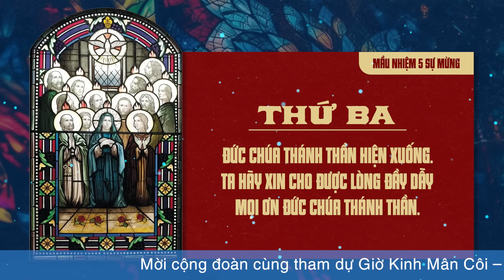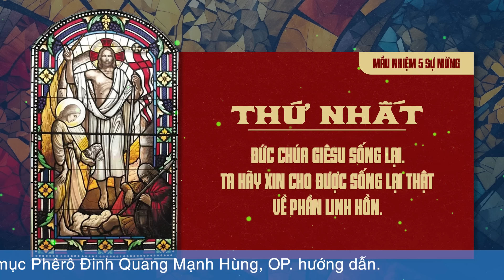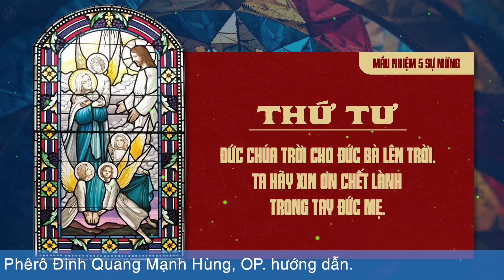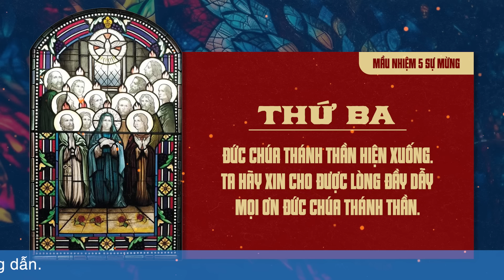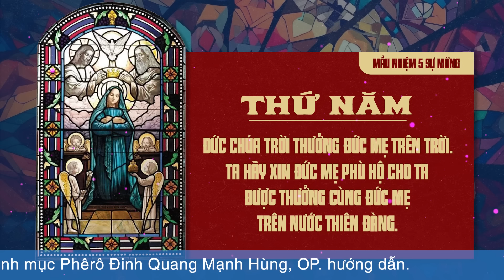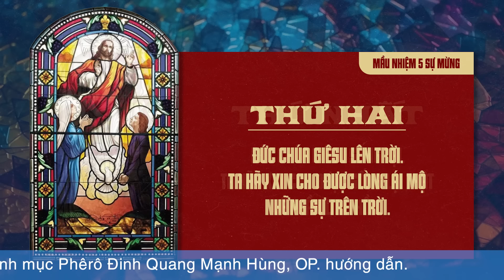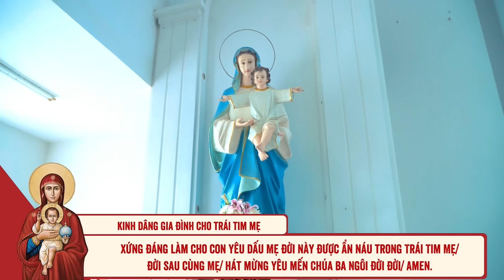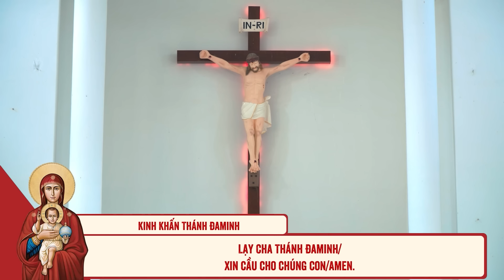🔴 Đọc Kinh Chung | 31/01/2024 | 5 Sự Mừng - Sáng Thứ Tư Tuần IV Mùa Thường Niên.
Mời cộng đoàn cùng tham dự Buổi Đọc Kinh Chung - 5 Sự Mừng vào lúc 09:00 Thứ Tư ngày 31/01/2024 do Lm. Phêrô Đinh Quang Mạnh Hùng, OP. hướng dẫn.